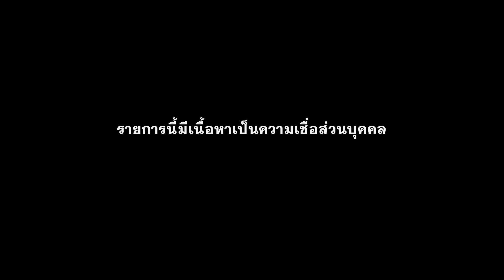“เที่ยวบินมรณะ” สยองหักมุมไปกับข่าวดังระดับโลก!!! | คุณบอส | สถานีผีดุ EP.176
อุทาหรณ์ของคนที่ชอบบูชาของขลัง แต่กลับต้องถูกหมายหัวให้ตายไม่เห็นศพ!!!

สถานีผีดุสยองหักมุมไปกับ “คุณบอส บ้านกองพัน” กับเรื่องราวที่เกิดขึ้นกับชาวต่างชาติที่ชอบบูชาของขลังจากเมืองไทย แต่กลับต้องพบเจอเหตุการณ์ลี้ลับมากมาย จนสุดท้ายนำไปสู่โศกนาฏกรรมครั้งใหญ่ระดับโลก!!!